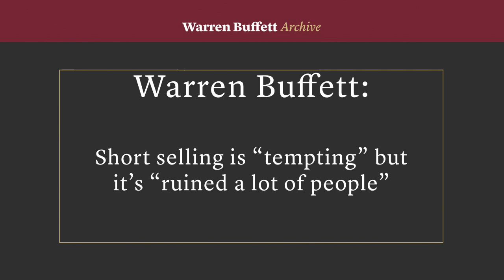Warren Buffett: Short selling is "tempting" but it's "ruined a lot of people"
In clips from CNBC's Warren Buffett Archive Buffett tells the 2001 and 2006 Berkshire Hathaway annual shareholder meetings why he never bets a stock's price will go down.